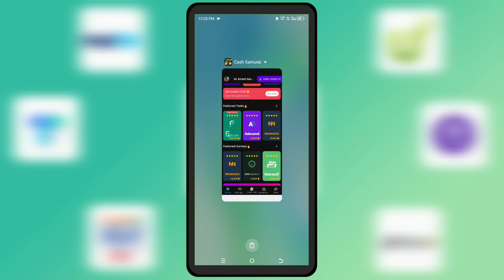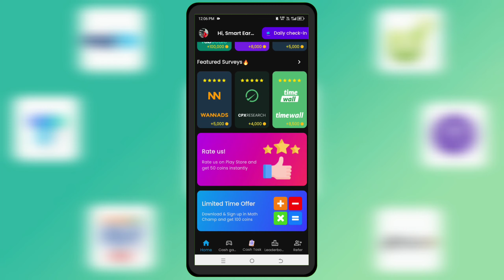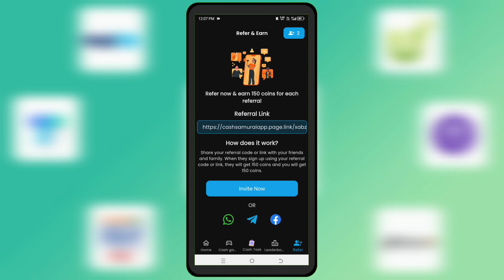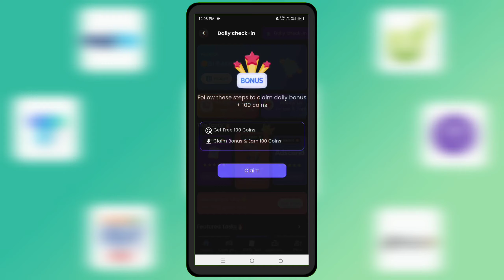Cash Samurai daily Earning App 2024 free redeem code app | cash samurai coins trick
• BGMI UC
• Amazon Gift Card
• More...